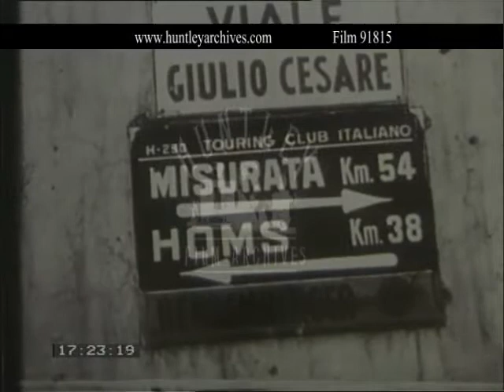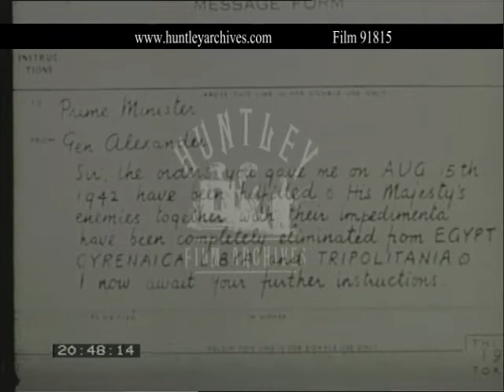North African campaign, World War Two. Archive film 91815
World War Two.  Radio tannoy.  The reaction from the women workers is positive and enthusiastic.  Cuts back to the desert, a tank forges ahead passing destroyed German tanks on the side of the road.  There are shots of the one thousand pieces of artillery and one thousand wrecked aircraft that we are told have been captured by the Allies.  Italian soldiers abandoned by Rommel in the south lie on their stomachs drinking from pools of water on the ground.  They are ushered along by the Allies, their captors.  Thousands of German prisoners captured in the north follow a tank.  Among those captured are Commander of the African Corps, the Leader of the German Parachuters and eight Italian generals.  Twenty thousand of the enemy have been killed, the Allies have had to be careful about disposing of the bodies of their own dead because the Germans have booby-trapped the bodies.  An enemy officer is being escorted from the beach.  The prisoners are marching on foot along the desert carrying their belongings.
Twelve planes are in the sky, they drop missiles to the ground in an attempt to stop the enemy columns from advancing.  Close-shot of a plane and its pilot flying low as it attacks a convoy.  As the plane leaves the site we see a burning vehicle.
Allied vehicles travel through rain and muddy roads.  The chase to follow Rommel is impeded.  Sign indicates the way to Sollum and Mersa Matrum which has just fallen to the Allies.  Tanks enter the town of Mersa Matrum and we see a Union Jack flying from a flag post.  The town's port has been used to deliver supplies by the Navy.  The convoy moves on by road to Sidi Barrari where it meets the heavily mined roads at Hellfire Pass.  Engineers spend night and day clearing the roads for trucks to pass through.  Soldiers work among rocky hillside.  They move to Bengazi 450 miles west, the road is cleared along the way.  View of coastline as vehicles travel parallel to it along a hilly road.  A naval boat with a marking of 138 is docked in the port, sailors are unloading fuel and munitions supplies onto the convoy.  Sign shows Tobruk and Bardia, the swastika flag is lowered.
Sign for Cirene and the army convoy moves along a developed road in the green hillside.  The Union Jack is raised at Bengazi and tanks enter the town.  A great deal of damage has been done to the port but the Navy still manages to off-load supplies.  Cuts once more to the battle scene, men run through shell-fire and moving tanks.  A sign indicates that it is 54km to Misurata and 38km to Homs, the army marches on.
A soldier directs the convoy along the road.  A man is being carried face-down on a stretcher, other injured men are in the background.  Scene cuts to soldiers loading a missile launcher and is followed by explosions.  Ranking [Italian] officers looking grim meet Allied officers outside Tripoli.  They salute each other.  The town has been surrendered by the governor of Tripoli and the mayor of the town.  All cities and towns have now been ceded to the Allies.  Allied tanks enter the town victoriously, the streets are lined with civilians and soldiers.  The army band proceeds down the street, playing bagpipes and drums and wearing kilts.  The procession is reviewed by officials.  A white [Rolls Royce?] bears [General Alexander], he salutes the soldiers on review.  The Union Jack is raised from a roof-top and the crowd cheers.  A telegram from general Alexander to the Prime Minister confirms that his orders of the 15 August 1942 have been carried out and the army awaits instruction.  A parade continues in front of the review stand.